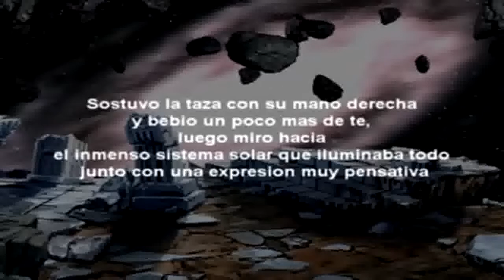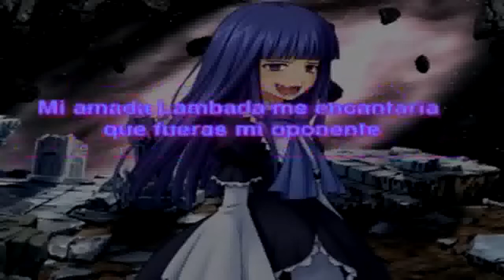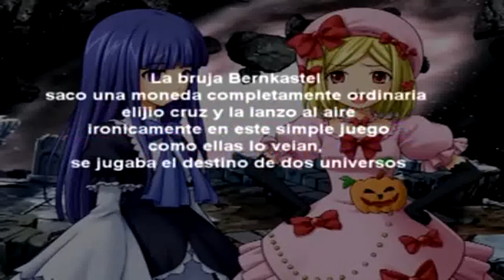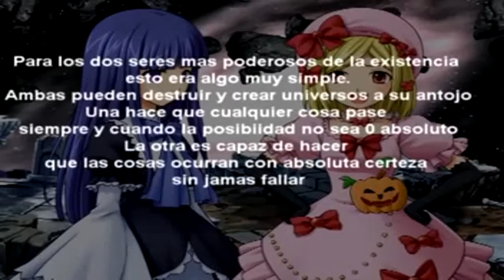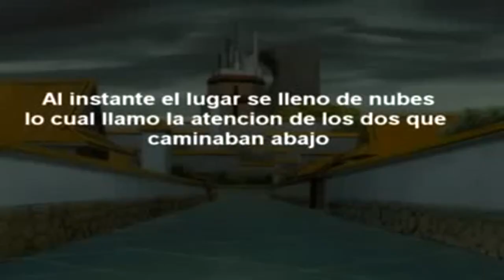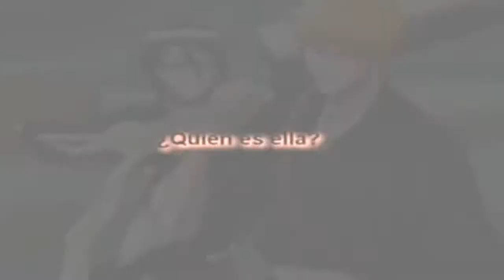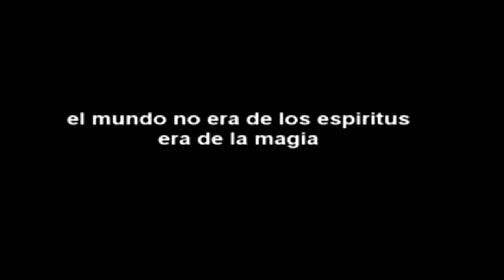Fan fic bleach vs fairy tail Link capitulo 1 LAS FICHAS1)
bernkastel y lambadaadelta se ponen aj uagr un rato con personajes poderosos